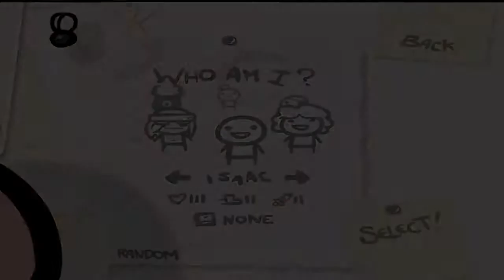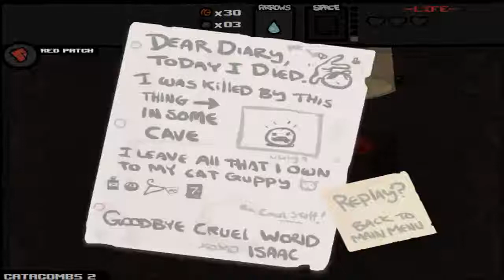lets Play: Binding of Issac Part 8 - The Chemical Peel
In todays episode we learn of a whole new kind of peel!